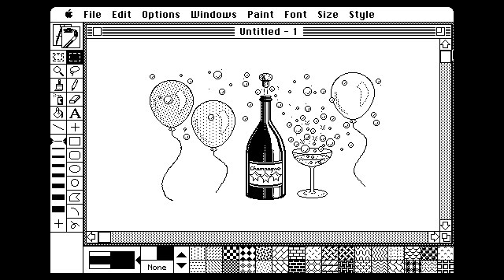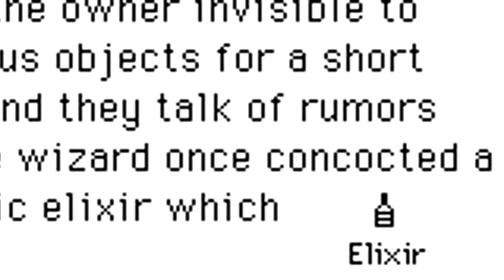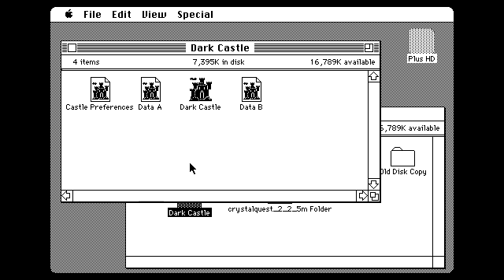Gamer Mouse - Dark Castle Review - Macintosh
Tanara Kuranov sheds the rose colored glasses of nostalgia and goes to face the Black Knight in his review of Dark Castle.

Dark Castle is a game that's stuck in my mind since childhood, so this video got a lot of effort put into it, not to mention I was experimenting with animating. Whether that's a good idea or not, not sure. All I know is, damn, this took a lot of time.

Dark Castle belongs to Silicon Beach Software, 1986

King's Quest VII: The Princeless Bride belongs to Sierra, 1994

Metal Gear Solid belongs to Konami, 1998

Final Fantasy VII belongs to Square Enix, 1997

House of the Dead 2 belongs to Sega, 1998